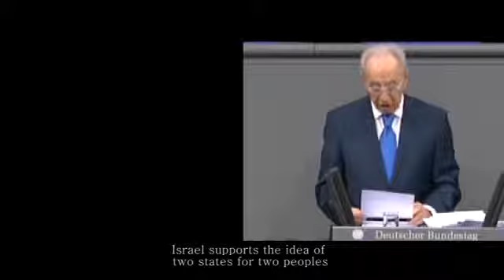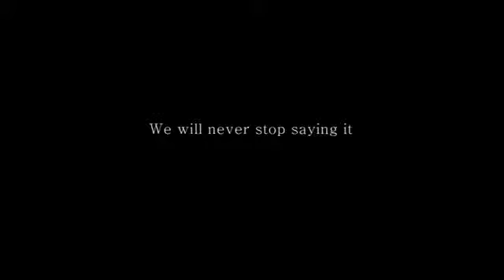Who Wants Peace Who Doesn't 🔯🌿🌍